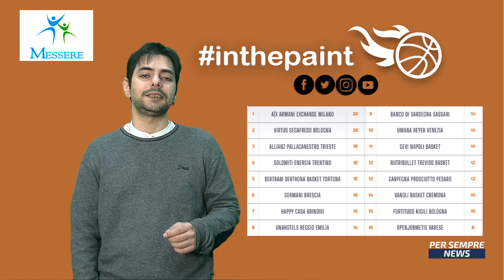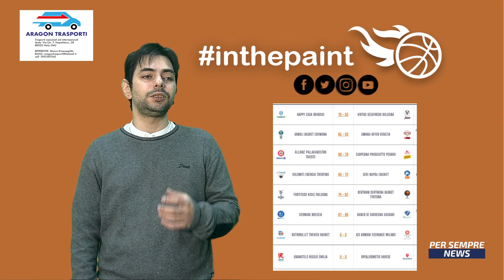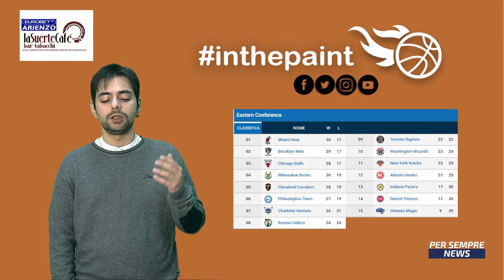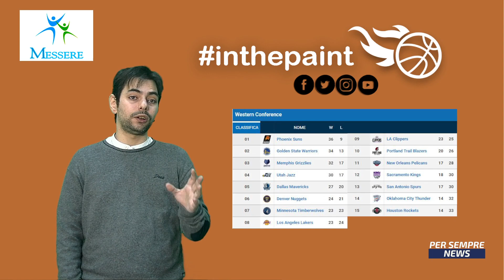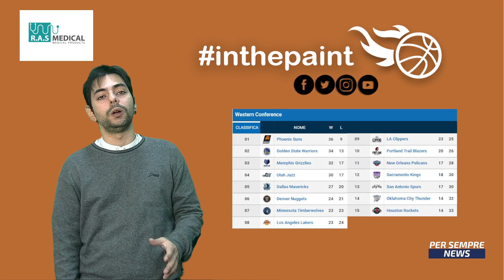🏀 In The Paint 🏀